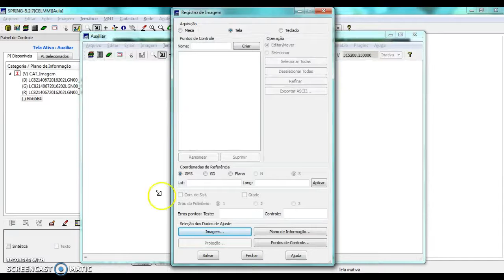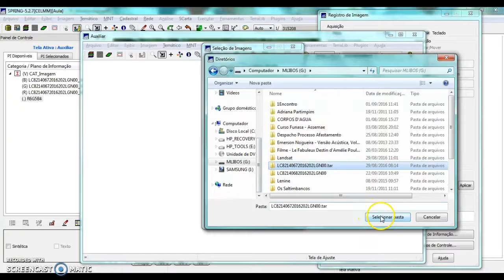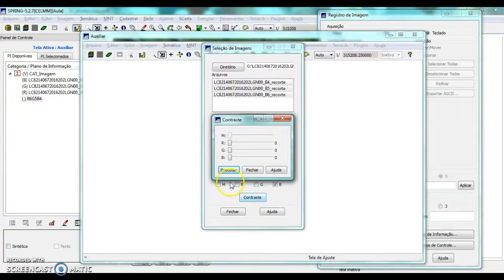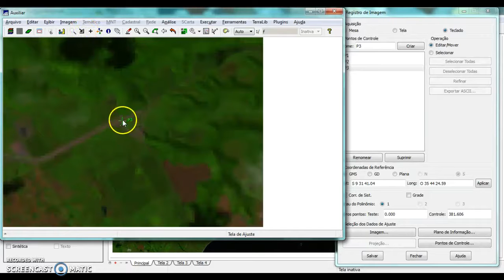Spring Aula 5 - Registro de imagens/Georreferenciamento 1/2